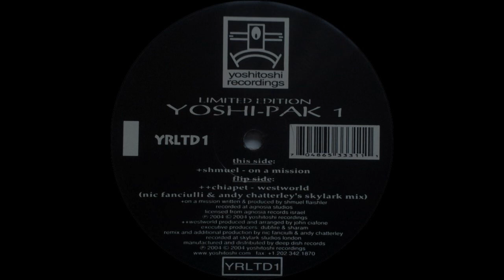Chiapet – Westworld (Nic Fanciulli & Andy Chatterley's Skylark Mix)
Label: Yoshitoshi Recordings ‎– YRLTD1
Format: 3 × Vinyl, 12", 33 ⅓ RPM, Compilation, Limited Edition
Country: US
Released: 27 Jun 2004
Genre: Electronic
Style: Progressive House